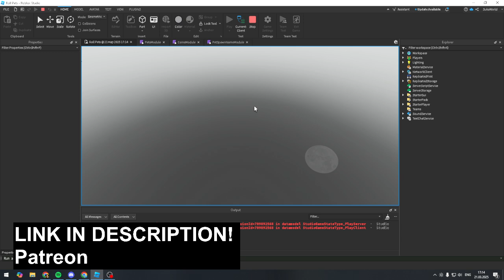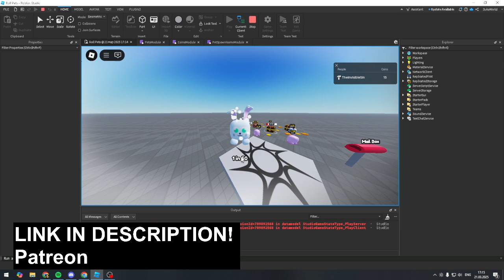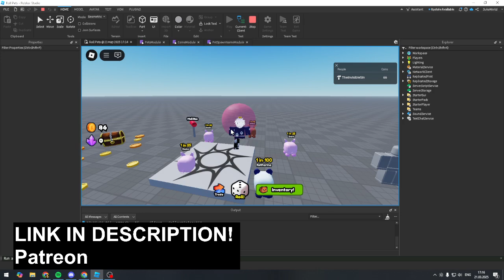🔥 Ultimate Pet System for Roblox! (Uncopylocked & Ready to Use!) | Roblox Studio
🔥 Download this FREE Pet System for Roblox Studio! 🚀 Want to create your own Pet Simulator game like Pet Simulator X? This UNCOPYLOCKED Pet System is exactly what you need! 🐾💰

This pet system includes:
✅ Dice Roll Pets (Drop Chances!)
✅ Pet Damage System
✅ Chest & Coin Farming
✅ Trade
✅ Fully Scripted & Easy to Customize!

📢 Follow me for more Roblox development content!

Performance: How To Make An EGG HATCHING SYSTEM - Roblox Studio Scripting Tutorial
Roblox Studio
Roblox Pet System
Pet Simulator x Episode
How to make Pet simulator x
Roblox Studio Coin For Local Player
Roblox Studio For one player
Roblox Studio Overhead Name
Roblox Studio
Roblox Uncopylocked
Roblox Studio Backpack System
Roblox Backpack System
Roblox Studio Overhead System
Roblox Uncopylocked System
Roblox Teleport
Roblox Studio Teleport System
Roblox Studio Overhead Rank
Roblox Studio Teleporting System
Roblox Uncopylocked MapScripting Tutorial
Roblox Studio
Roblox Pet System
Roblox Uncopylocked
Roblox Potions
Roblox Potions System
Roblox Potion System

Shorts
Roblox shorts
Roblox studio Shorts
Devforum